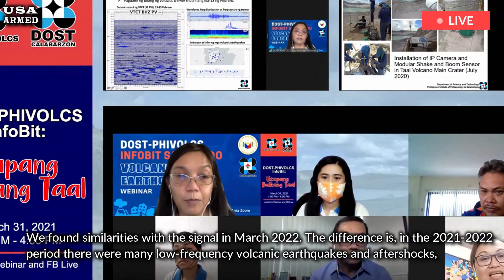You Won't Believe the POWERFUL Eruption of Taal Volcano in Philippines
Taal volcano erupted on Wednesday afternoon, the Philippine Institute of Volcanology and Seismology said. A phreatomagmatic eruption occurred at Taal Volcano at 4:21 p.m. on Wednesday, Phivolcs said. In an interview with Teleradyo Serbisyo, Phivolcs director Toto Bacolcol said it lasted for more than 10 minutes. The shift toward deeper waters like what happens in the open sea is a result of a phreatomagmatic eruption. This is not the first time it has happened. This happened in October 2022 and March 2022," Bacolcol said.

They have not counted any volcanic earthquakes before the eruption, although the steam was spewed as high as 200 meters. This type of eruption, according to Phivolcs, is "a violent eruption resulting from the explosive contact of erupting magma with water. It is also characterized by a thick and slightly high ash column and a base wave. PHIVOLCS Volcano Monitoring and Eruption Prediction Division Head Mariton Bornas said the recorded eruption is similar to the phreatomagmatic eruptions that occurred in 2021 and 2022.